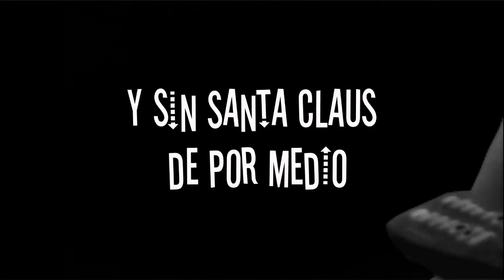Sinllancico en blanco y negro GSS